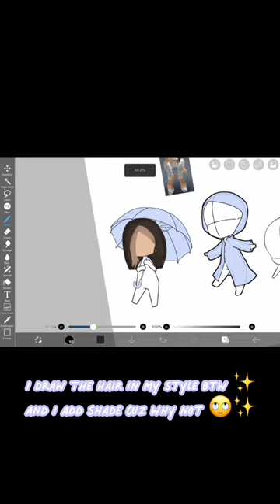Drawing avatars PT. 1 | I didn't add the feather boa cuz it doens't look like my style since my draw